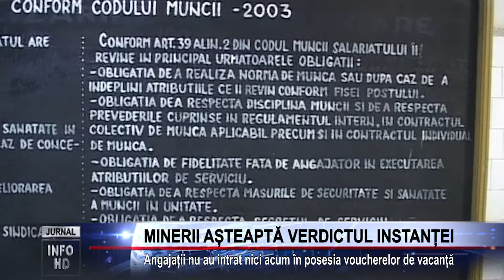MINERII AȘTEAPTĂ VERDICTUL INSTANȚEI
Angajații nu au intrat nici acum în posesia voucherelor de vacanță